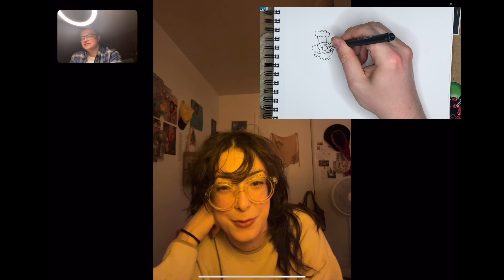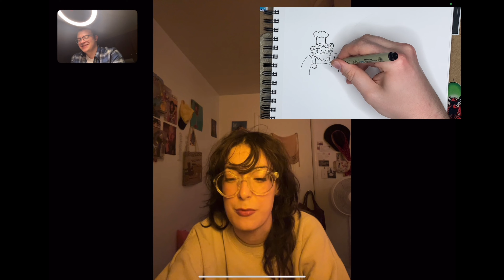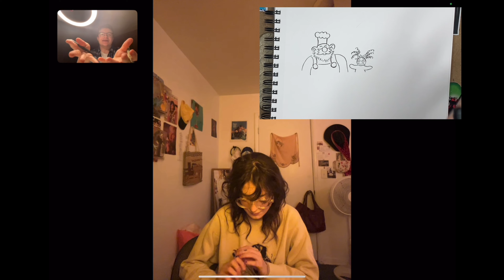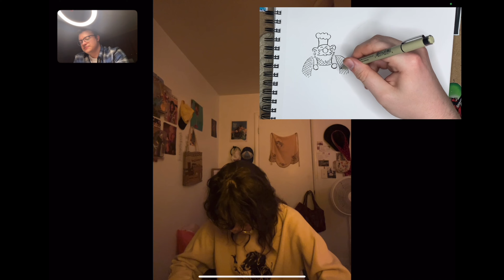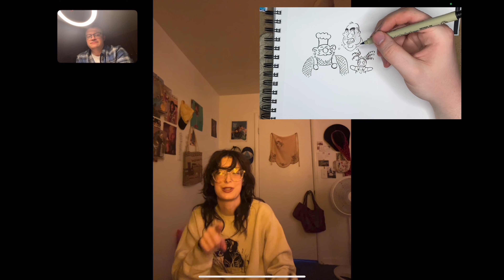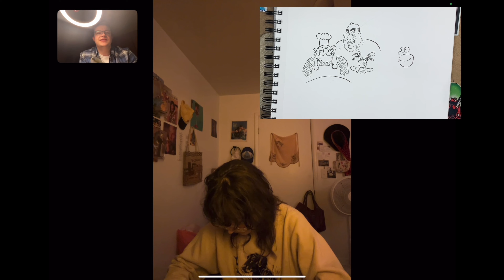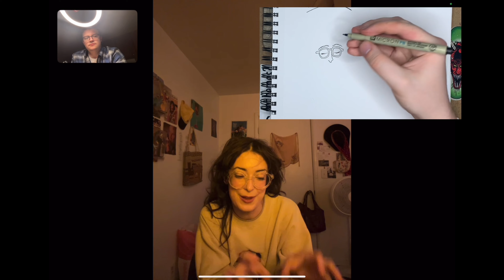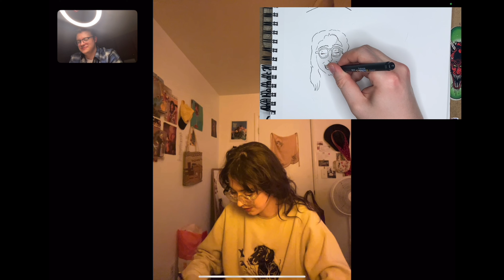Waylon Draws With Ry Webb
American Girl Doll Cafe, Alex Jones, Willy Wonka, Mount Rushmore, and the new adventures of Pinocchio. How are these things connected? It’s quite simple actually! Watch this amazing interview to find out!